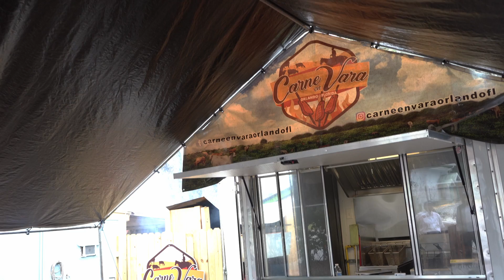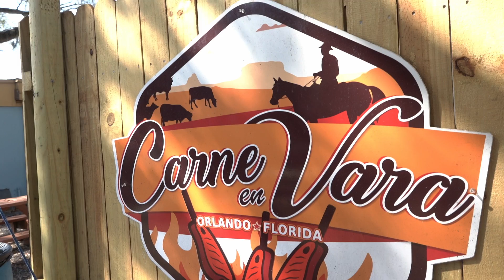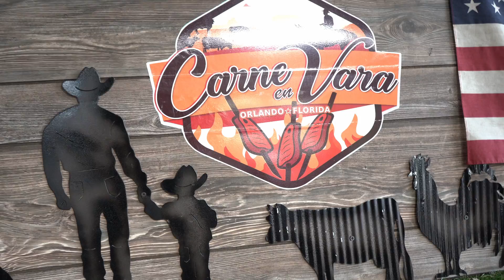ONE WAY DELIVERY FOOD / CARNE EN VARA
ONE WAY DELIVERY FOOD es un programa para internet sobre comida rápida en la ciudad de Orlando en el estado de Florida (USA). En esta ocasión los amigos de CARNE EN VARA nos brindaron la oportunidad para realizar nuestro primer capitulo.

ONE WAY DELIVERY FOOD es un producto audiovisual creado por la compañía ONE WAY PICTURES LLC.

Creditos

ONE WAY PICTURES LLC
Sergio L Gomez

Joel Romero
EL MAGO DE HUMOR

CARNE EN VARA
Jorge Camero
Yaritza de Camero

Empleados
Daniela Flores
Emma Lizardi
Naiggily Rojas
Mariangel Flores

ONE WAY DELIVERY FOOD is an internet program about fast food in the city of Orlando in the state of Florida(USA). On this occasion the friends of CARNE EN VARA gave us the opportunity to make our first chapter.

ONE WAY DELIVERY FOOD is an audiovisual product made by the company ONE WAY PICTURES LLC.

Credits

Sergio L Gomez

Joel Romero
THE WIZARD OF HUMOR

STICK MEAT
jorge camero
Yaritza de Camero

Employees
Daniela Flores
Emma Lizard
Naiggily Rojas
Mariangel Flores